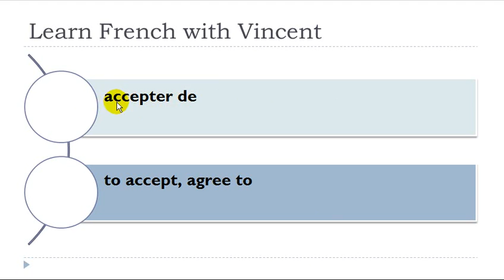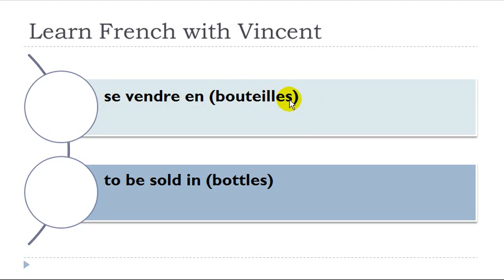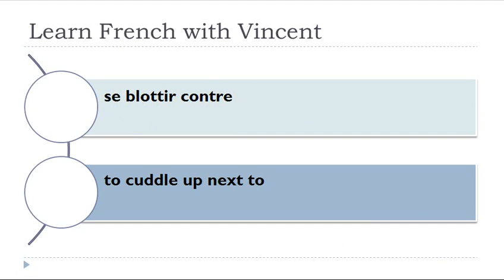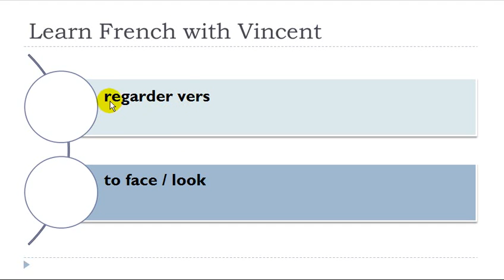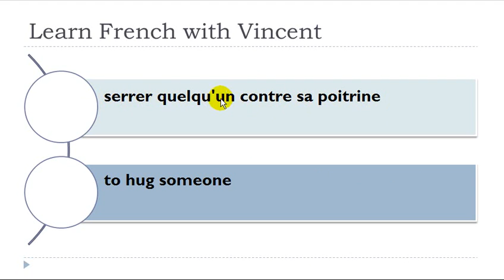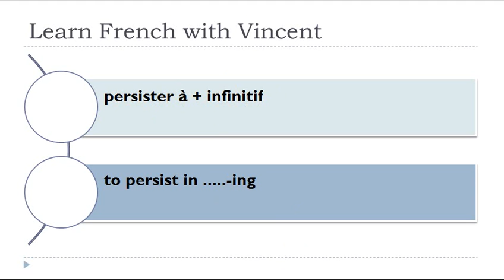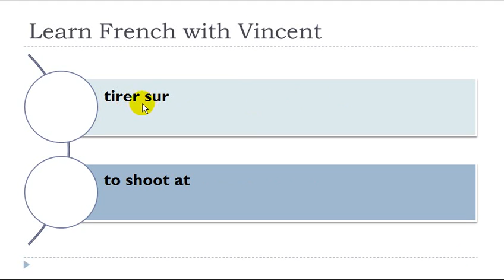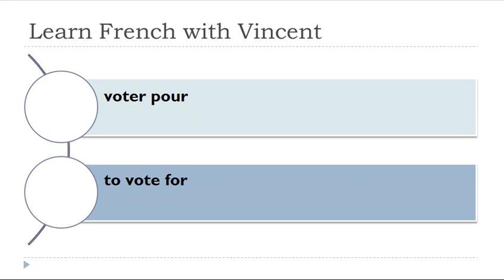Learn French = 300 verbs with or without prepositions